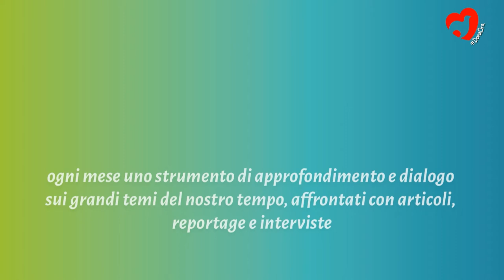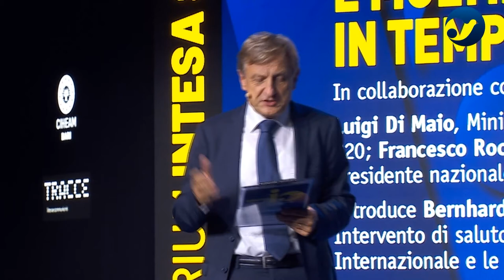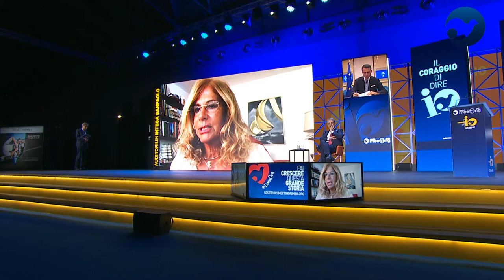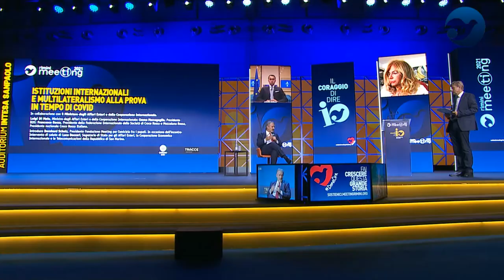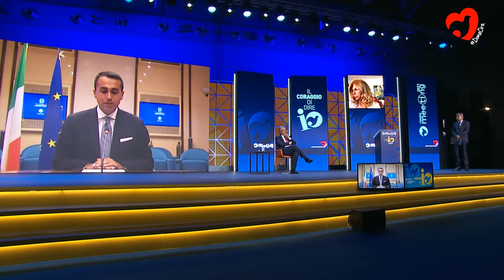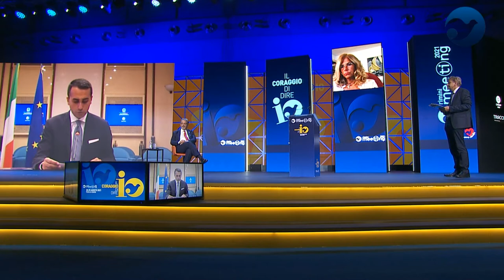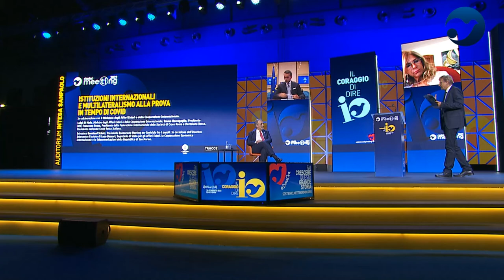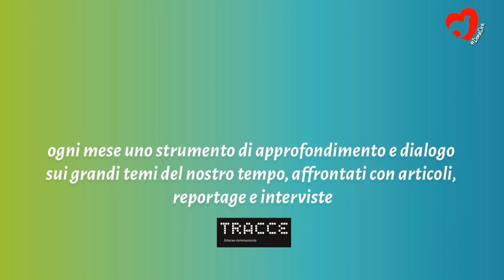Europa, Nationen, Regionen. Eine 'Vertikalisierung' der Macht?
Speech by David Sassoli, President of the European Parliament. Participants: Sabino Cassese, Judge Emeritus of the Constitutional Court and Professor of Global Governance at the School of Government of LUISS Guido Carli; Massimiliano Fedriga, President of the State-Regions Conference, President of Friuli Venezia Giulia Region. Introduced by Andrea Simoncini, Vice President of the Meeting for Friendship amongst Peoples Foundation, Professor of Constitutional Law at the University of Florence.

The theme is the epochal change we are going through and how it is affecting our republican institutions, in other words, as Giorgio La Pira said, our 'common home'. This year, partly as a result of the pandemic-related events that we have all experienced and that we are still experiencing, the chosen topic is the "verticalisation of power", meaning by this expression the increasingly strong and growing tendency to imagine direct and immediate forms of connection between the top level of political action and the people, thus skipping all the intermediate entities and the mediation processes that are increasingly felt as useless or delaying. This debate will be attended by David Sassoli, President of the European Parliament, Massimiliano Fedriga of the State-Regions Conference and Professor Sabino Cassese